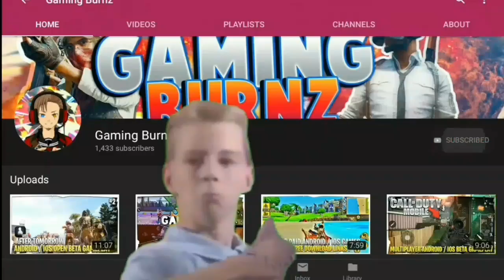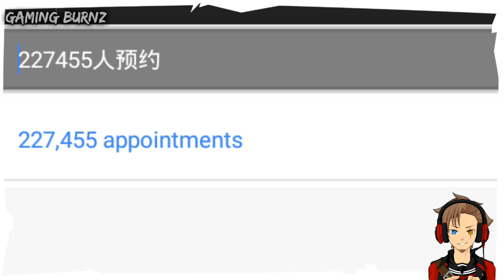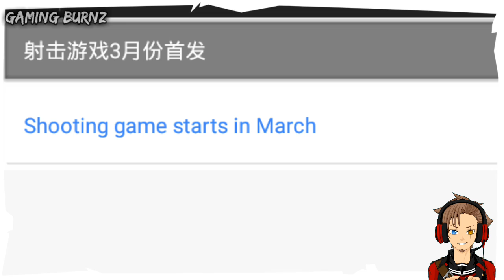Call of Duty Mobile Official Release Date *LEAKED* + NEW INFO 🔥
No matter whether you're Indian or any other person,you're always welcome in this Discord server

In this video , I'll be showing you all the latest new leaks of call of duty legends of war or call of duty mobile. I'll be discussing the official release date [ as shown in the official leak ] along with some new compatible devices leaks. I've given every single leak I have and I've also spoken about the hacked Twitter and Discord of Cod Mobile Fanpage . All the info is shown in detail , so watch the whole video 😁

THE ULTIMATE ALL IN ONE MOBILE GAMING CHANNEL !!
ANDROID AND IOS GAMING CONTENT EVERY SINGLE DAY !

Hey GamerGuyZ , this is Burnz back with a new video
A new Exciting one for you all...
So ,Watch the whole video and just make sure you hit that red button which says "SUBSCRIBE" [LOL 😂] and ring the bell so that you can hear it ring whenever I upload a new video 🔔🔔

All the leaks and release date info is shown in the video

Some Cool Stuff :

1)Grow in YouTube in a matter of few weeks !

Be one of the GamerGuyZ

●Discord Personal : GamingBurnzYT#8671